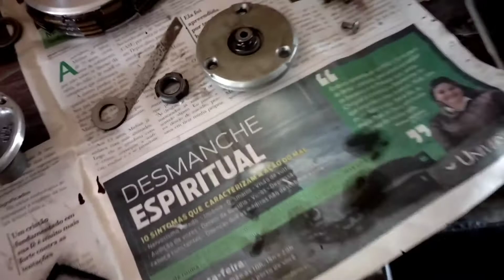MONTAGEM DA EMBREAGEM FAN 125 projeto aumento de cilindrada